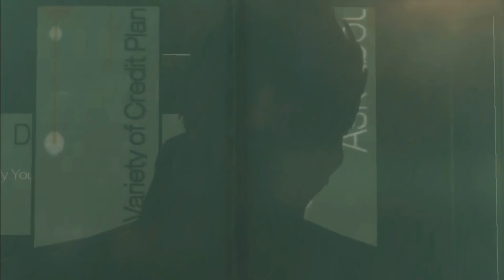Moldoveanu Joaca:Deus Ex:Human Revolution #3 "Ce de secundare"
►► Remember to select 720p or 1080 HD◄◄